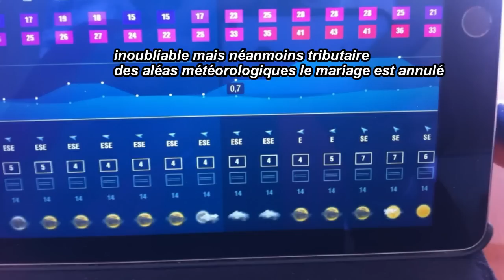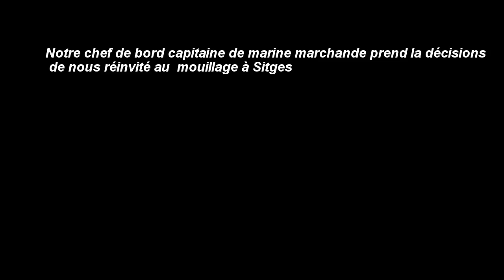Mariage à bord d'Illyria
inoubliable mais néanmoins tributaire
des aléas météorologiques le mariage est annulé